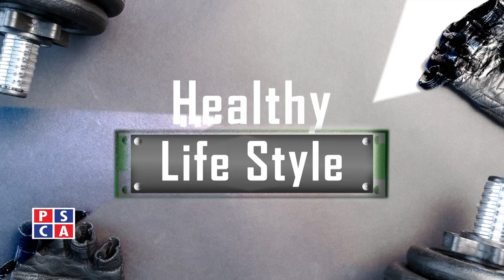How to keep yourself fit & healthy during lock down and summers||PSCA TV||Healthy Life Style EP 22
Best Home Exercises to reduce weight and fat of your body. In Lock down days when You can't go to gym you can try best exercises at home.